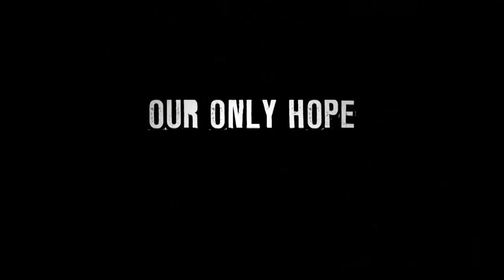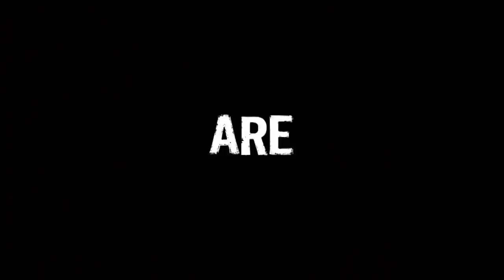Puppet Master X Axis Rising 2012 Official Trailer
Hola que tal gente de YouTube el dia de hoy les traigo el tráiler de la ultima película de puppet master espero les guste tanto como a mi